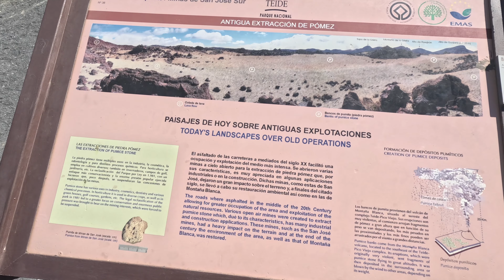TENERIFE SERIES EP3 - Teide National Park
This is Our Life and Our Journey

TENERIFE SERIES | EP3
Teide National Park

In This Video we travel to Tenerife and take you on a Journey to Teide National Park

We are Malc and Pangta we met in the UK in 2016 and married in 2022.
Pangta has lived in the UK since 2008 after moving from Thailand.

We love to travel and l travel on whatever the cheapest flight that we can find, over the years we have travelled to many parts of Europe, Asia and the USA.